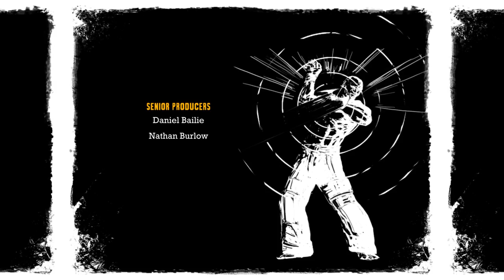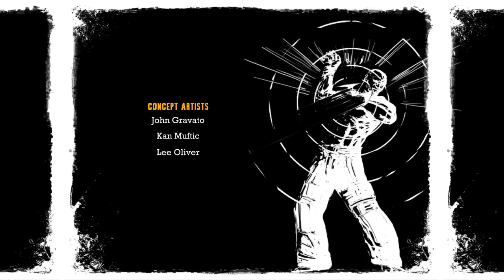Batman Arkham Asylum PC Playthrough | Part 16 | ENDING! The Final Showdown!